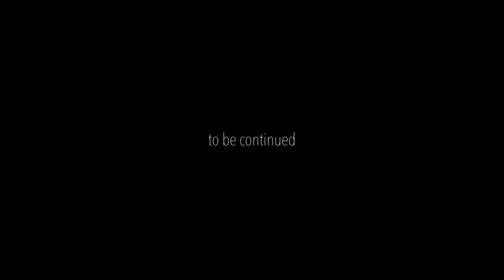YURRIT - EXPLODE | CHOREO by DEN KEVY | ETAZH LARRY